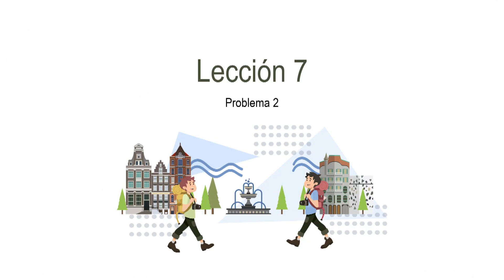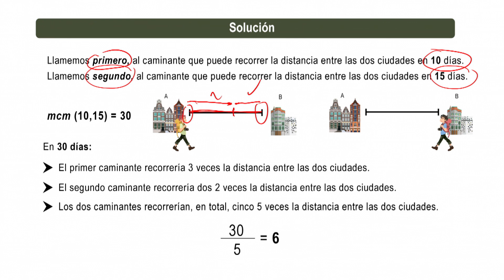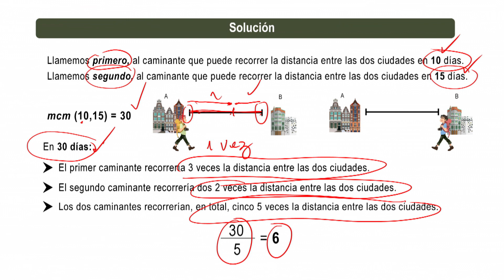Razonamiento Lógico - Lección 7 / Problema 2 resuelto.